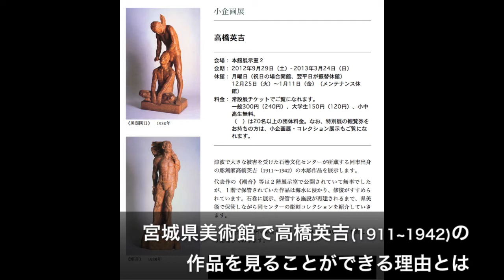世界が見守る美術品修復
宮城県美術館の齋正弘さんが主宰する美術探検に参加しましたところ、偶然に石巻文化センターで被災した美術品の修復の話と石巻の彫刻家、高橋英吉氏のお話しが飛び出したので、慌てて録画させて頂きました。

石巻文化センターは旧北上川の河口部にあり、一回の収蔵庫で保管していた美術品が被災しました。施設は未だ再開の目処がたっておらず、そのあいだ県美術館で保管することになったそうです。
今回は代表作の「海の三部作」をはじめ、センター二階美術ギャラリーで展示されていて冠水を免れた作品と県美術館所蔵品を加えて展示されています。　今後は津波による汚損を洗浄した作品も順次公開していく予定だそうです。
震災で被災したミュージアム施設に対しては文化庁が主導する文化財等救援事業によって被災した資料の救出と保全活動が行なわれています。
高橋英吉（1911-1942）は28歳の若さで新文展で特選をとり、将来の活躍が期待されましたが、戦争が始まると招集され、31歳の若さで戦死しました。彫刻家としてあまりに短い活動でしたが、秀作から文展の出品作まで、その才能を伝える作品が残っています。
石巻市内にある大門崎公園にある「潮音」のブロンズ像はガダルカナル島にある同じ像と向かい合って立てられているそうです。
陸軍に召集されて、遠く南方のソロモン諸島のガダルカナル島に送られ、そこで戦死しました。
その輸送船上で流木に彫った不動明王像が絶作となりました。妻に送った木片と釘で作った彫刻刀と不動明王像の展示は心に深く刺さるものがあります迫力のある作品群です。ぜひ、宮城県美術館での展示をお見逃しなく。（〜3/24）